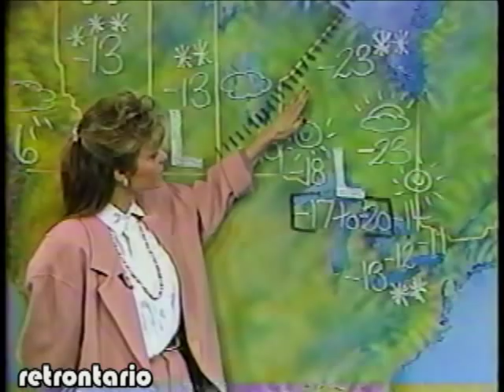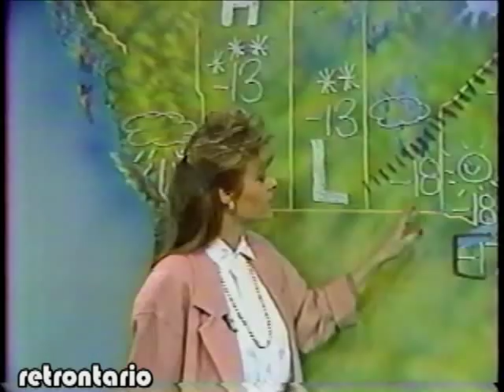CBC Newsfinal Weather Susan Hay 1988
Weather babe Susan Hay back when she worked for Ceeb